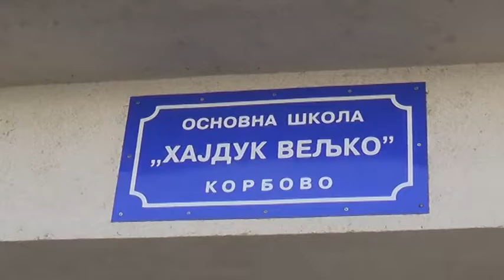Jubilej škole "Hajduk Veljko" u Korbovu - by pedjamedia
Prilog iz druge emisije "Lepša strana života"